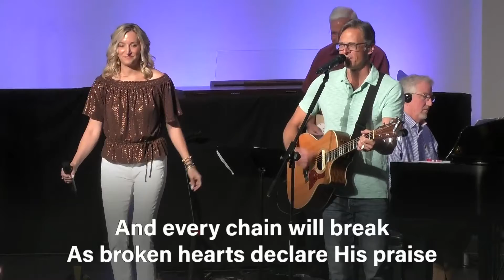The Point - Disney got the princess thing wrong...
Advent's digital worship that gets straight to the point in under 15 minutes.
This week:
Disney got the princess thing wrong...

Long before Sleeping Beauty, Rapunzel, or Snow White there was a princess who was called to a mission. The biblical story of Esther is one of finding her purpose and having incredible courage. Join pastor Caz Minter as he takes a look at those famous words from Esther chapter 4 -- who knows but that you have come to your royal position for such a time as this? Plus spend some time focusing on God with the song Lion and the Lamb.

From the Series: Characters
Scripture: Esther 4